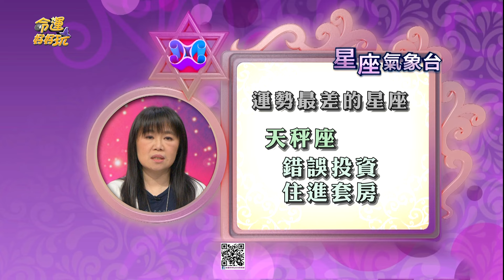【命運好好玩】2024/5/25~5/27星座運勢 - 雙子告白成功，摩羯精疲力盡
《命運好好玩》星座氣象台 2024年5月25日~5月27日
5/25~5/27 運勢最好 & 最差星座 是誰呢？
還有 各星座幸運色 & 幸運數字 都在影片中～